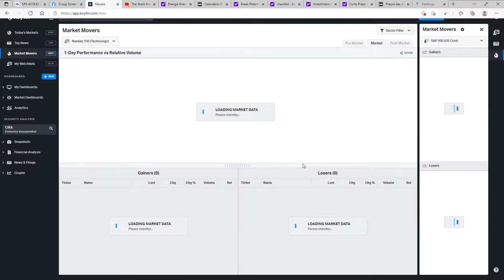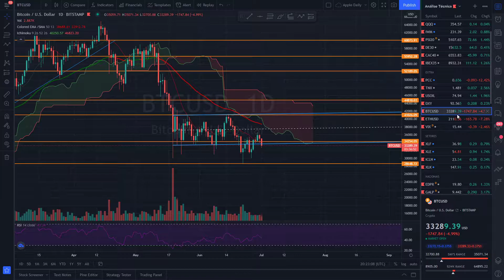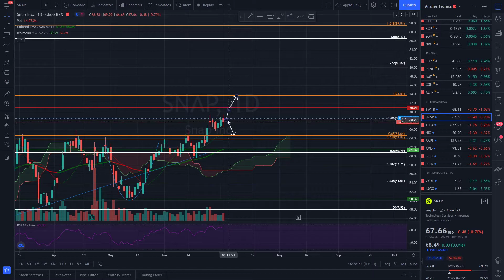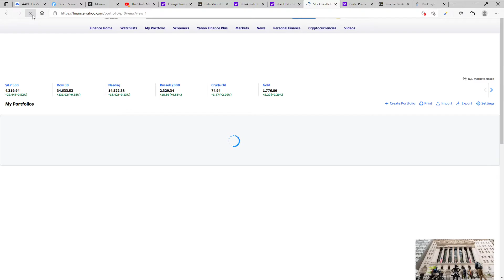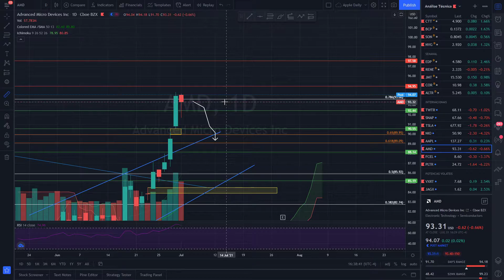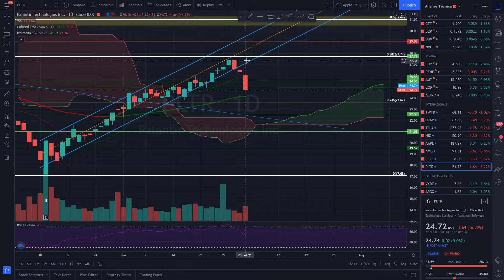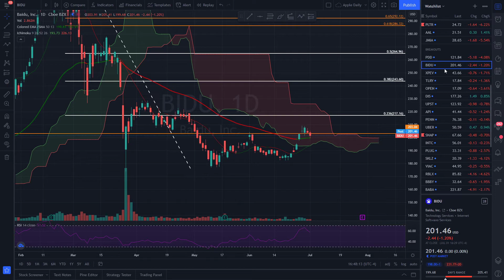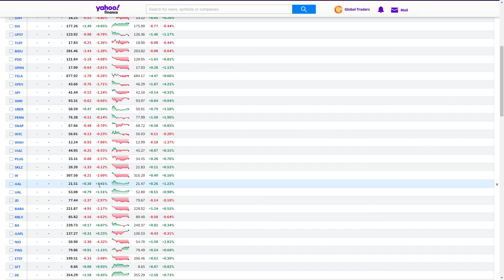Análise Técnica SNAP, Twitter, Apple, AMD, TESLA, Palantir, NIO, FuelCell 01/07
Análise Técnica SNAP, Twitter, Apple, AMD, TESLA, Palantir, NIO, FuelCell 01  de Julho.